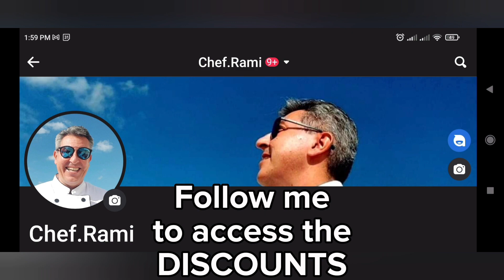Get the Best Discounts in Malta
Do you want to get the best discounts at bars, hotels, restaurants or any other service you want as a tourist? Follow Chef Rami.
I will be publishing reviews, recommendations and information about the best deals for you.